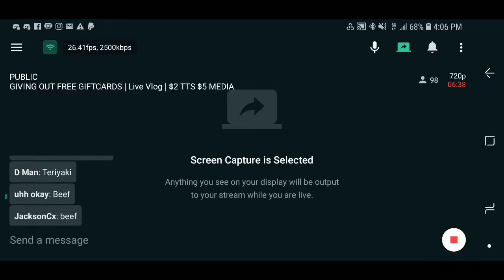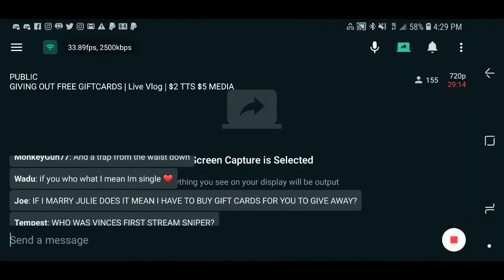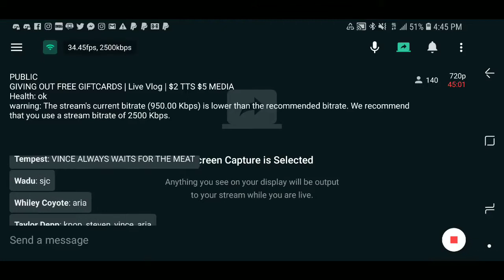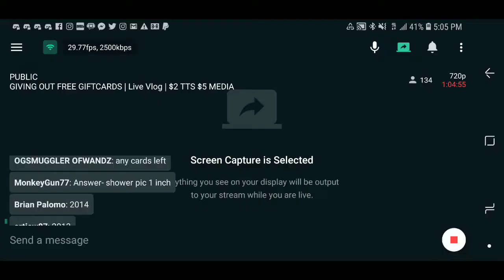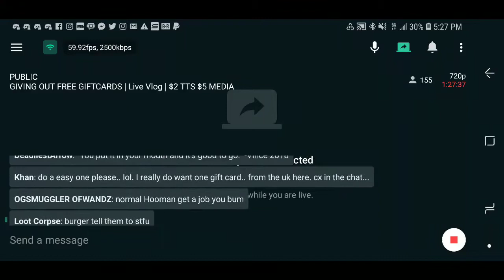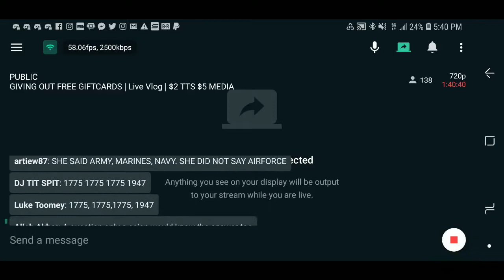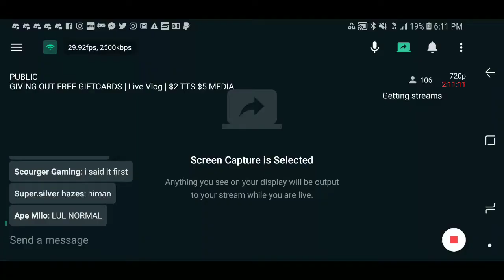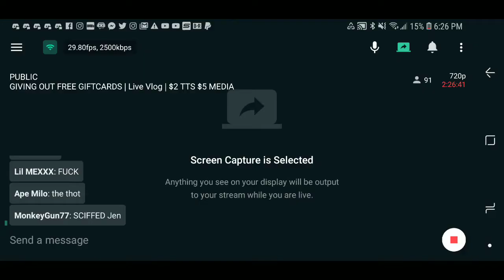GIVING OUT FREE GIFTCARDS (PART 3 OF 3) - 10.08.2018